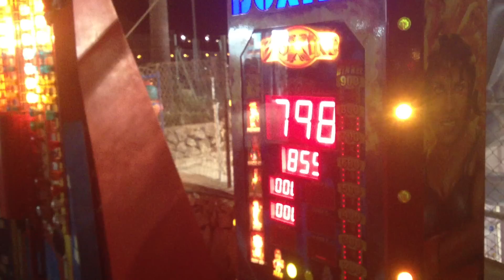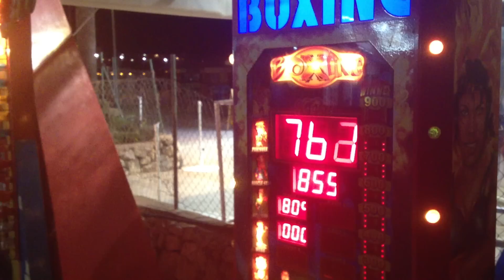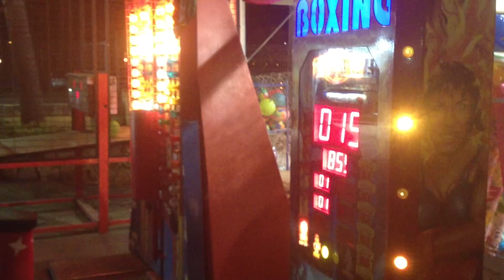TOONY BOXBIRNE MALLORCA(SA COMA) MEGAGARDEN DESTROYED!(809 PUNKTE DANACH BOXBIRNE ZERSTÖRT!!)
TOONY ZERSTÖRT DEN AUTOMATEN !